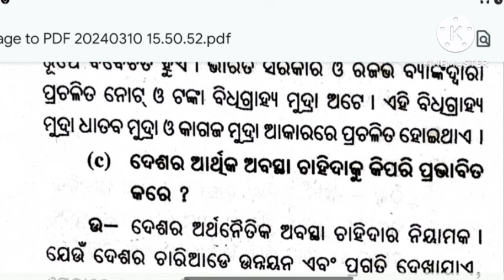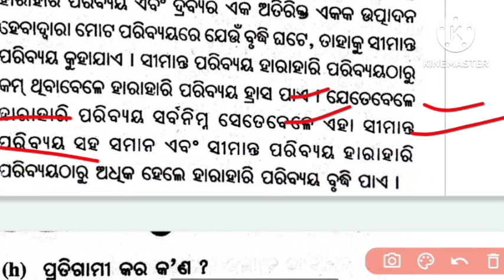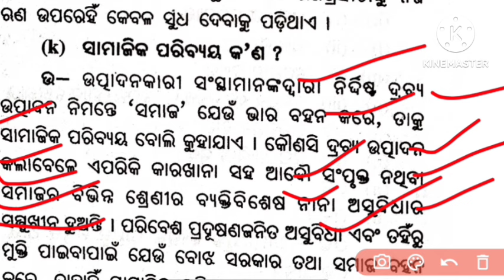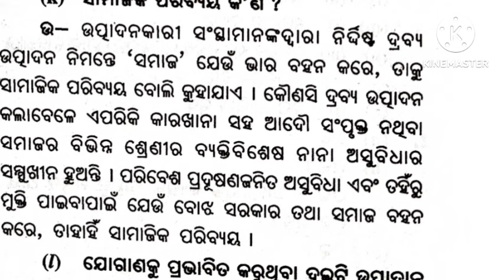Economics 2 Mark Selected Questions 2024 Exam